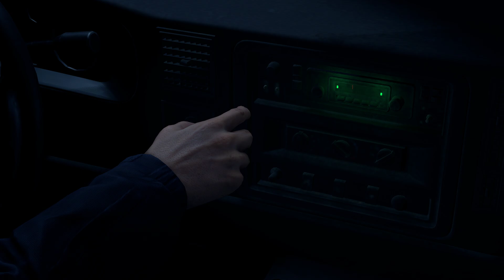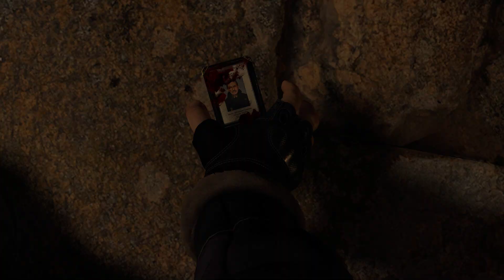RESIDENT EVIL 4 REMAKE (PART 1 : LEON INTRO) GAMEPLAY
Resident Evil 4 is a remake of the 2005 game Resident Evil 4. It features "over-the-shoulder" third-person shooter gameplay similar to the original, while drawing other design aspects from the remakes of Resident Evil 2 (2019) and Resident Evil 3 (2020).[4] Resident Evil 4 features redesigned visuals, designed to create a tenser atmosphere, along with new character designs and backgrounds.[5][6] It offers six control schemes, including one styled after the original game.[7] Occasionally the player must solve puzzles in order to reach certain areas.[8] In some sequences, Leon must protect the president's daughter, Ashley. She uses a simpler health system than in the original, and can be instructed to stay close or far.[8]

As in the original game, the player organizes their inventory with an attaché case. New to the remake, a crafting system enables the player to create items and ammunition using resources collected. The Merchant returns, allowing the player to buy, upgrade, and trade items while providing new side quests that may be completed during the main story.[9][10] Similarly to the original, the focus of combat is shooting enemies and reloading. However, Leon can now move and use weapons at the same time, allowing him to evade attacks while firing. Leon can use melee attacks to injure enemies and push them away.[11][12] A new parrying mechanic allows him to block, counterattack, and kill downed enemies with his knife.[12][13] Unlike the original, Leon's knife has a durability meter; if broken, the player will have to speak to the Merchant to get it repaired or increase its durability.[14] Leon can carry multiple types of knives with various attributes.